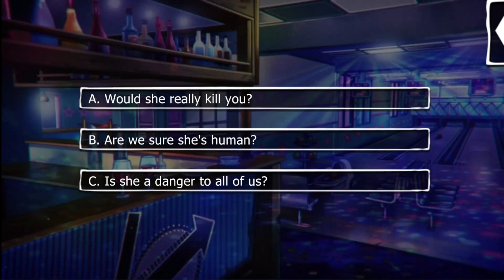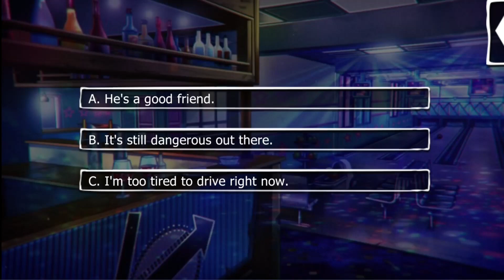Lovestruck: Havenfall is for Lovers - Diego Escalona S3E2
Diego Season 3:

Life in Havenfall was supposed to return to normal after saving Grace, but Diego finds himself in the cross-hairs of a new threat while your sister grows more suspicious of your vampire lover. Will your relationship ever be the same, or will your heart be broken by the ones you love?